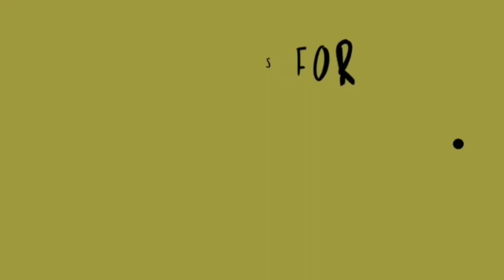My birthday celebration vlog with friends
coconut ladoo..